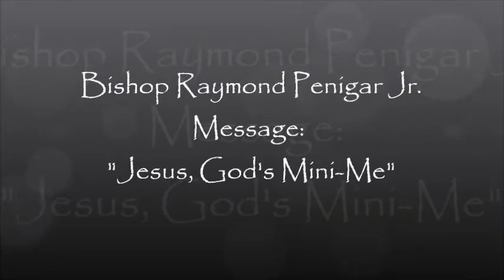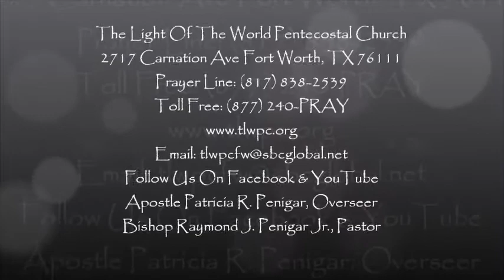Bishop Raymond Penigar Jr "Jesus, God's Mini Me"